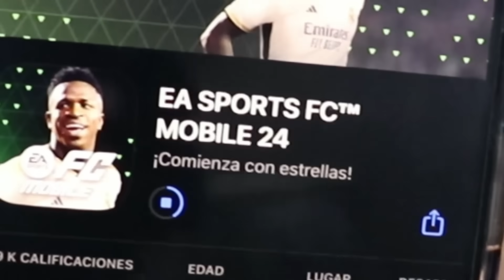ASÍ ES EL NUEVO “FC MOBILE 24” 😱 *MI PRIMERA VEZ JUGANDO a FC MOBILE 24* MIS PRIMEROS FICHAJES